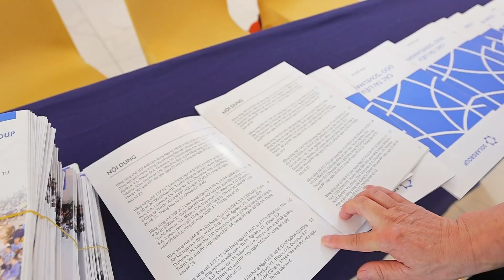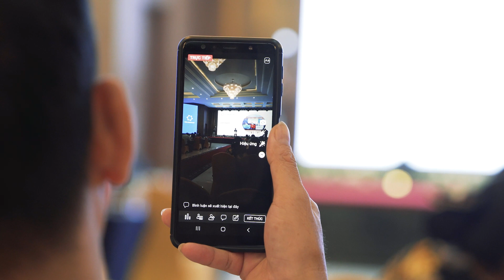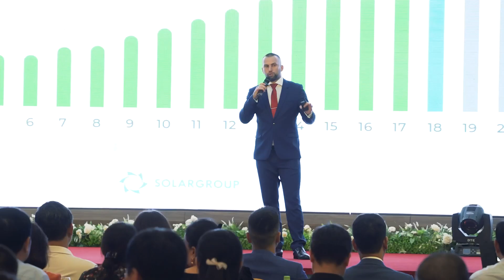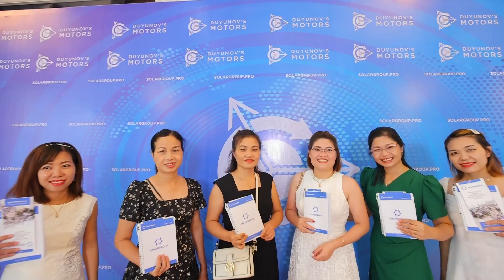«Здесь не только инвестиции, но и огромный потенциал людей» | Живые впечатления гостей конференции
Гости и спикеры конференций SOLARGROUP во Вьетнаме поделились своими мнениями о событии и о том, как развивается проект в этой стране.

Гости отметили блестящую организацию мероприятия и его ценность. Для них было важно:
лично познакомиться с лидерами SOLARGROUP, которых раньше они видели только онлайн;
получить массу полезной информации о проекте и узнать о прогрессе компании «Совэлмаш»;
увидеть двигатели и технику на «Славянке».

Спикеры конференции увидели большую заинтересованность вьетнамцев в проекте.

Павел Филиппов, руководитель направления рекламы и связей с общественностью SOLARGROUP: «Мы поняли, что технология действительно нужна Вьетнаму, поняли, какие двигатели самые популярные».

Андрей Лобов, директор производственной кооперации «Ресурс»: «Рынок Вьетнама очень важен. Здесь не только инвестиции, здесь огромный потенциал людей, которые любят ездить на байках и вынуждены ездить на лодках. Они заинтересованы в том, чтобы у них были экономичные моторы на «Славянке», которые заряжаются от солнца».

Павел Шадский, коммерческий директор SOLARGROUP: «Вьетнам обладает очень высоким потенциалом с точки зрения привлечения инвестиций. Потому что вьетнамцы открыты к технологии и лояльно относятся к родине проекта ввиду исторической связи СССР и Вьетнама. Сейчас мы на первой стадии развития рынка, приняли решение открывать офисы в каждом крупном городе, так как видим эффективность этого».

Больше впечатлений и подробностей о конференции SOLARGROUP во Вьетнаме — в видеоролике. Смотрите и делитесь с другими участниками проекта.